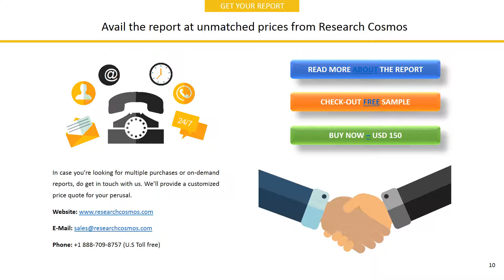ENIRO AB Company Profile and Tech Intelligence Report, 2018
The report ENIRO AB  Company Profile is a detailed document covered company’s Overview, History, SWOT Analysis, Products/Services, Facts, Financials, Key Executives, Competitors, Tech Intelligence, IT Outsourcing, IT Management, Recent Developments and Strategy Evaluation.